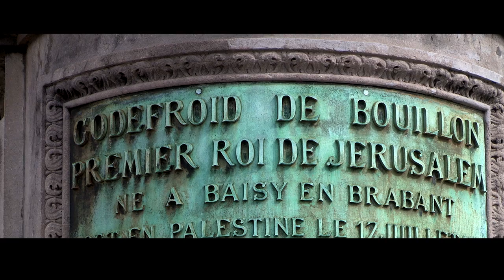FANS OF FLANDERS – ONCE UPON A TIME: The Lion of Flanders, part 4